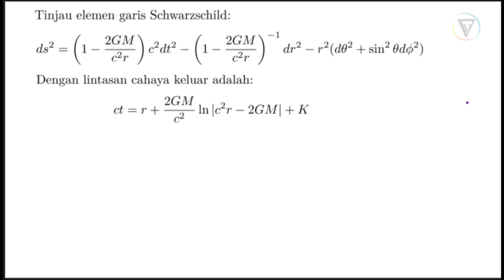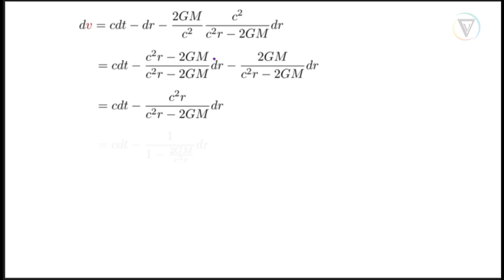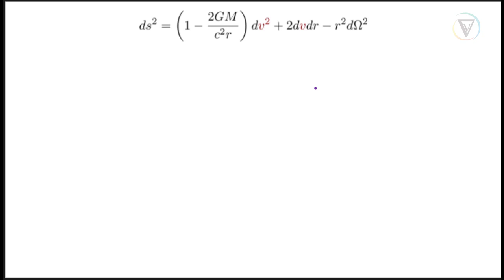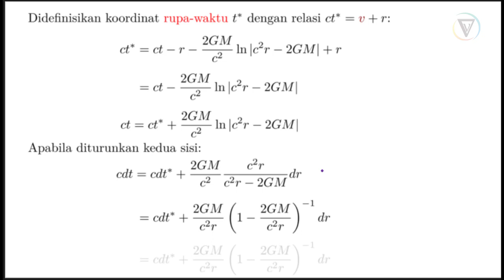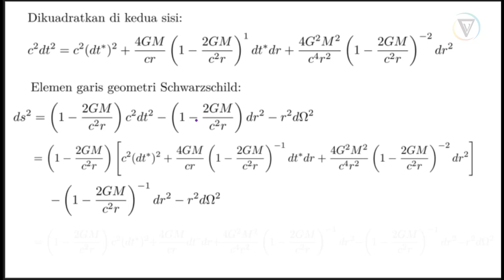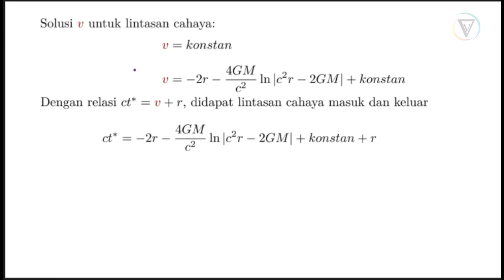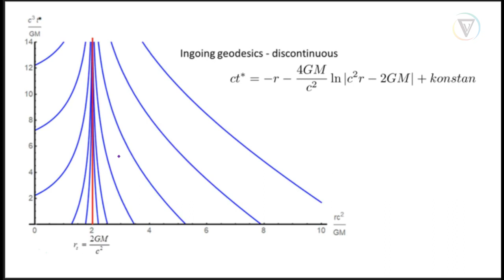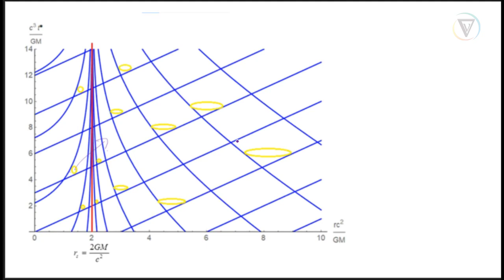RelKosmo LH 9 Lubang Putih